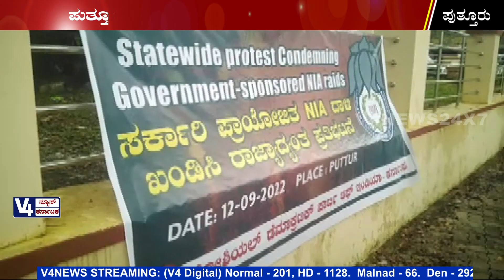ಎಸ್‍ಡಿಪಿಐ ಮುಖಂಡರ ಮೇಲೆ ಎನ್‍ಎಐ ದಾಳಿಗೆ ಖಂಡನೆ : ಪುತ್ತೂರಿನಲ್ಲಿ ಎಸ್‍ಡಿಪಿಐ ವತಿಯಿಂದ ಪ್ರತಿಭಟನೆ | puttur